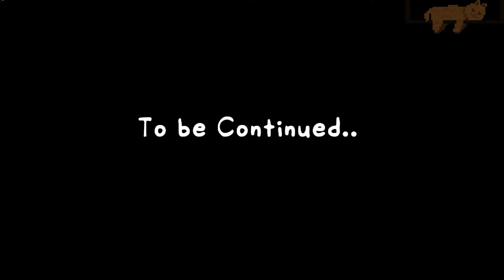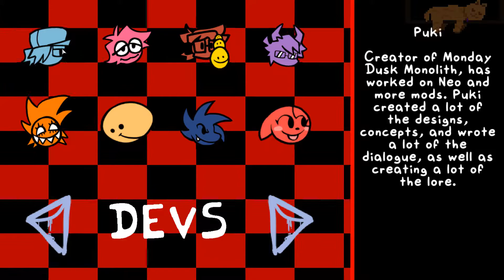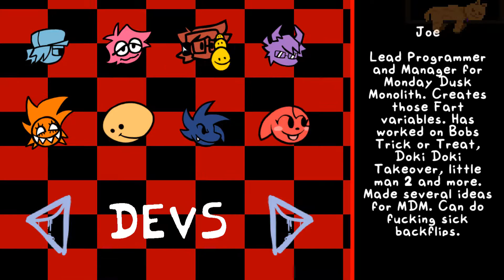Monolith Infection | Monday Dusk Monolith Weeks 1-3 + Extra Song | Friday Night Funkin' MODS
Monday Dusk Monolith is a post-apocalyptic AU set in the Friday Night Funkin' world where anything can be infected by the gruesome powers of the Monolith. Team up with your hot monster GF to save the world!
Friday Night Funkin' V.S. Monolith Infection
Mod Creators:
Puki - Director, AU Creator, Writing
Squidley - Director, Co-Creator, Music, Hard Charts, HP Icons, Writing
Joe - Main Programmer (does a cool backflip)
Fireable - Programmer
Sector - Programmer
Sweezo - Programmer, Undercharts
Undernity - Programmer
Jorge - Sun Spirit - Programmer
TSG - Programmer
DauseRetch - Animator/Artist
FlanTheMan - Animator/Artist
Snart Studios - Artist
Cherribun - Asset Artist
ZackTheNerd - Asset Artist
Phlox - UI Asset Artist
Wildy - wildy
Oddball - Asset Artist
Wreach - Musician
Tenaxis - Musician
Matt$ - Musician
Sign - Undercharts
Myth - Girlfriend VA
Snow - Modcharts
Mountroid - Video Editor
Raze - Video Editor, Arrow UI
Contributors
Jams3D - Beta Tester
Bon - Beta Tester
Clowfoe - Beta Tester
Pip - Beta Tester
CircusRama - Beta Tester
Special Thanks
bigmuneydonny
CelShader
Silk
DusterBuster
JiggaOver - UI Button
CharlieTsun
KadeDev - Engine
Ash
MMillion
FreddleFrooby
Modding Plus - Font

hello